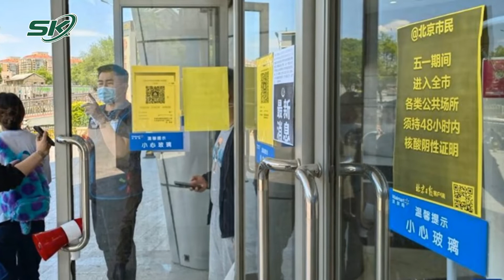Bắc Kinh Tiếp Tục Các Biện Pháp Siết Chặt, Quyết Tâm Chống Dịch | SKĐS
SKĐS | Trước tình hình số ca mắc mới Covid-19 tiếp tục gia tăng, thủ đô Bắc Kinh của Trung Quốc đã siết chặt công tác chống dịch tại các nơi công cộng sau kỳ nghỉ Ngày Quốc tế Lao động từ ngày 1-4/5. Những biện pháp hạn chế mới bao gồm đóng cửa một số trạm dừng xe buýt và 13 tuyến tàu điện ngầm. Đồng thời, Bắc Kinh cũng ban hành quy định cấm hai người sử dụng chung nhà vệ sinh công cộng trong cùng một thời điểm vì đã ghi nhận chuỗi lây nhiễm của một người cho gần 40 người khác vào ngày 3/5.

Mời quý vị và các bạn xem thêm: Bất Ngờ Sự Thật Về Xuất Thân Của Thần Đồng Tiên Tri Ấn Độ: Dính Nghi Án Mua Giải Thưởng?